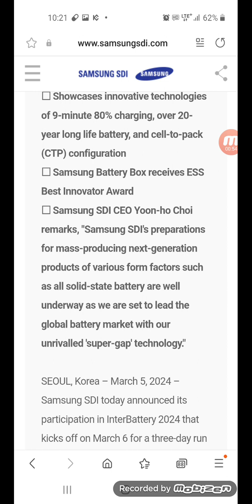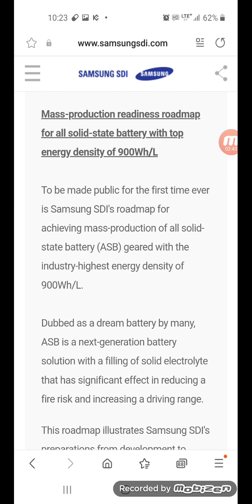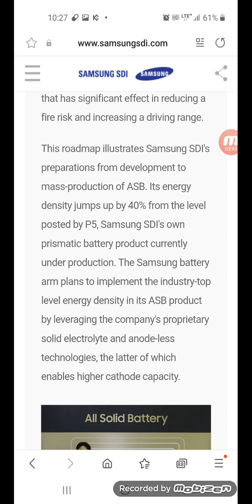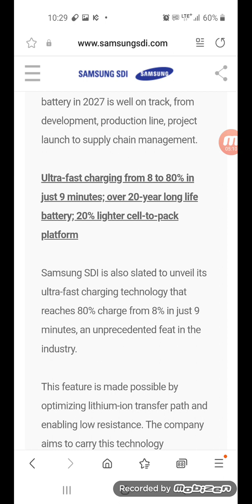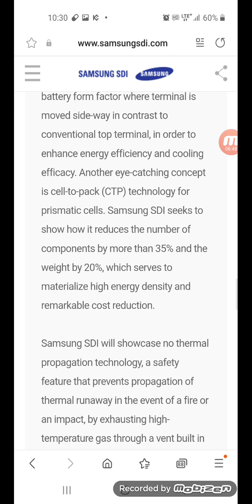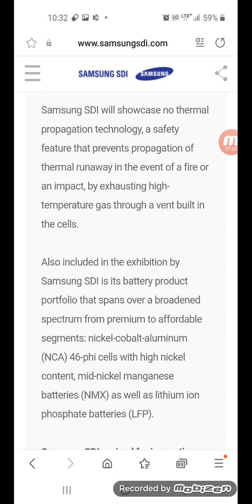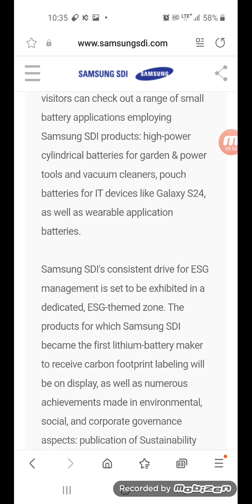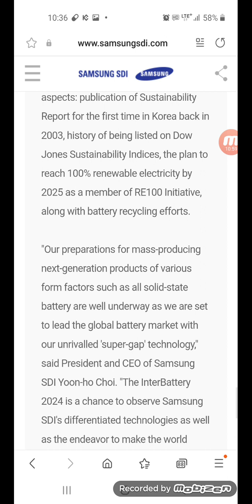이차전지 대장주, 초격차 기술의 삼성SDI로 기울었다